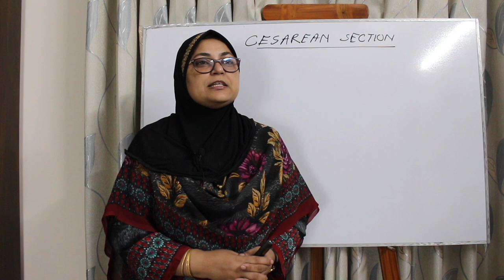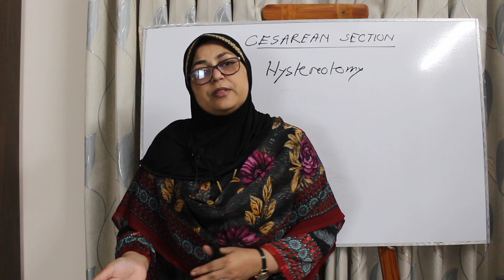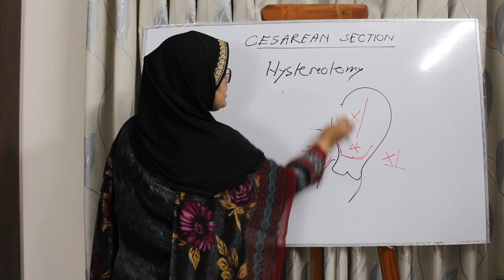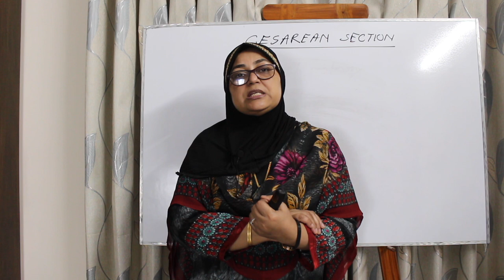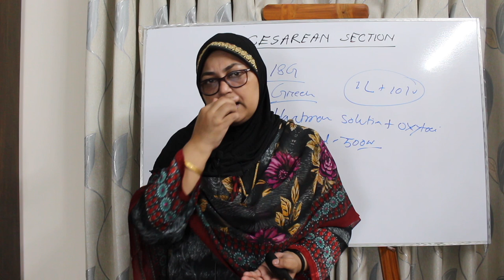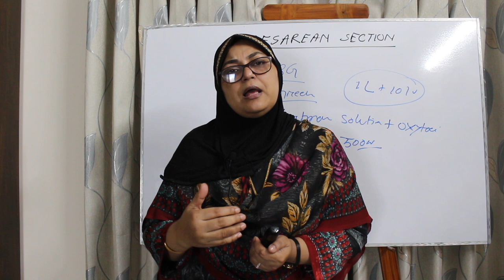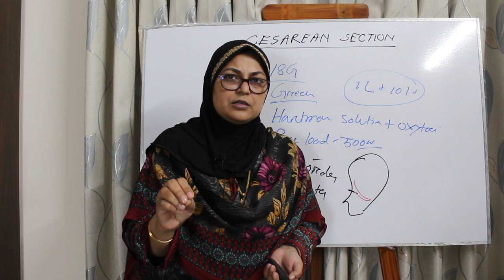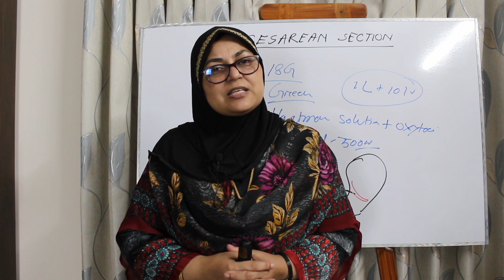Cesarean Section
Cesarean section is the commonest performed obstetric operation.